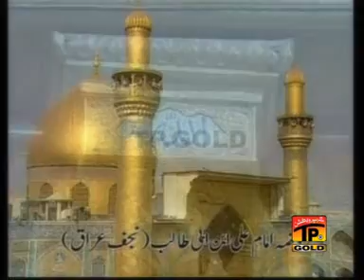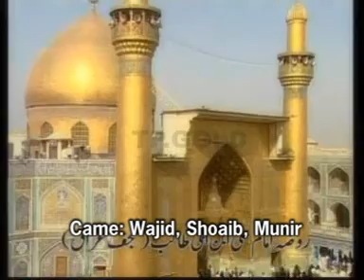Naseebo laal dhamal (2)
Naseebo laal dhamal